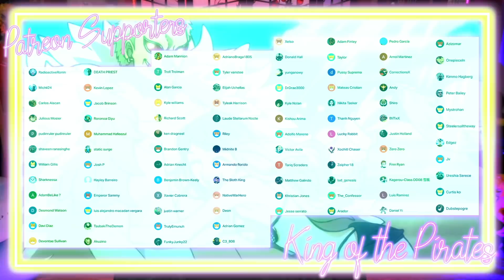LEVI MY BBY! 💕 I'M SO HAPPY! Attack On Titan Season 4 Part 2 Episode 23 Reaction + Review!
I had a feeling he was going to be okay!! YAY HUSBANDO LEVI GET WELL SOON MY DUDE!
Here is my Reaction to Attack on Titan Season 4 Part 2 Episode 23